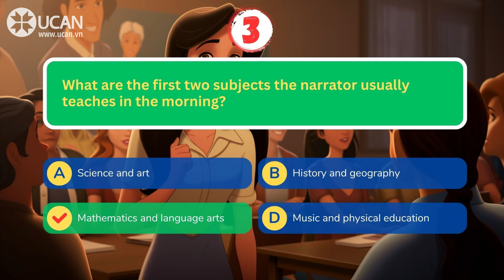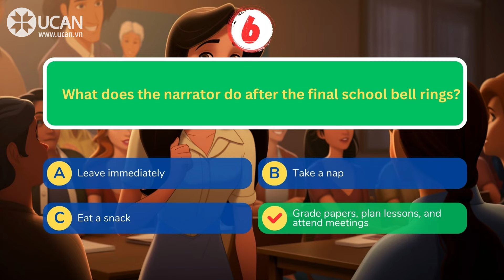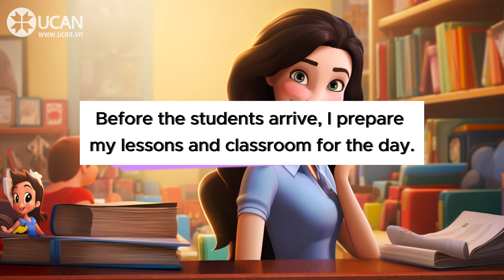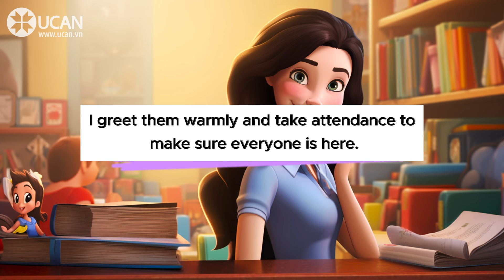Oxford English Listening | A2 | A day in the life of a teacher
Being a teacher is a very rewarding job, but it can also be quite busy and tiring! As a teacher in my country, I have a full schedule every day. Let me tell you about what a typical day is like for me.